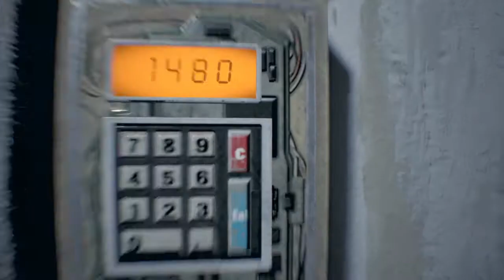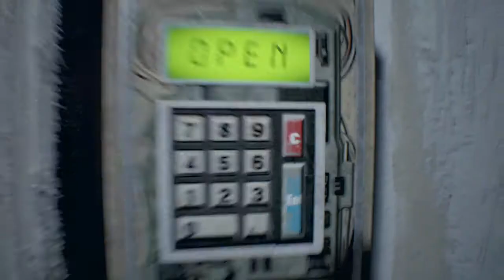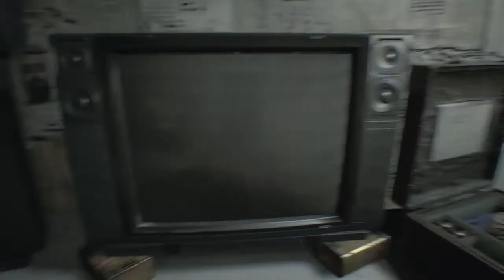resident evil 7 ep3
Continuing play and storyline of Resident Evil 7